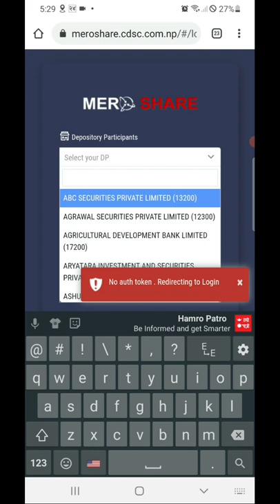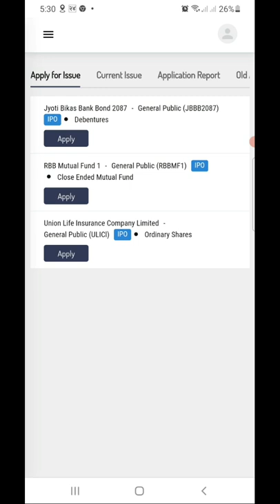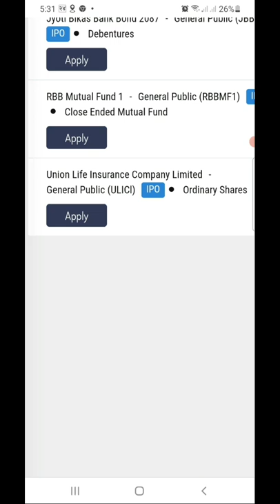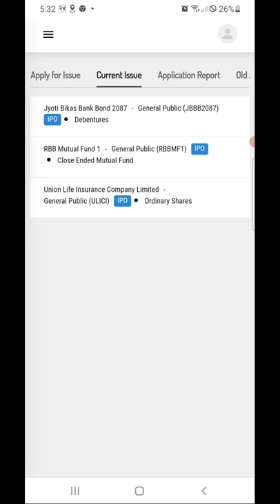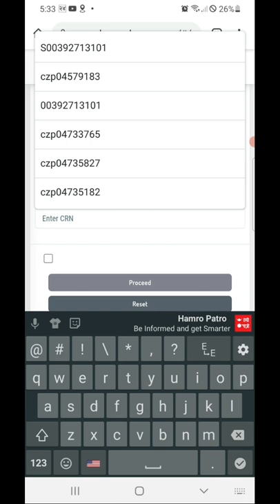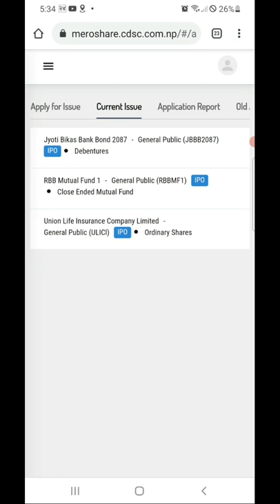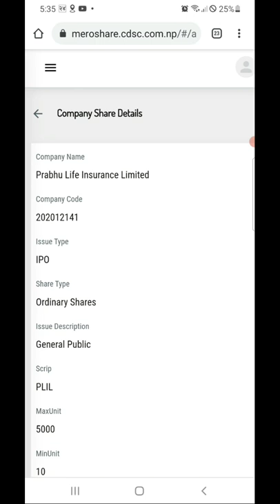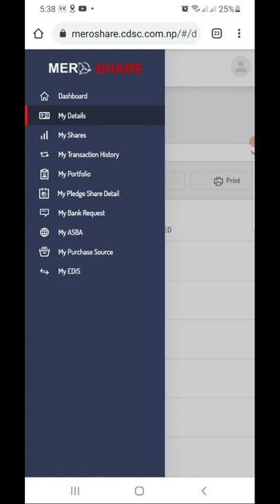How to apply ipo in Nepal | Mero Share App बाट IPO भर्ने तरीका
How to apply ipo in Nepal || ipo apply method easy

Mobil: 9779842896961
Host:- Jit Kulung(Ghama Jit Rai)
           Motiram Rasaili

tag
how to apply local ipo in nepal,
how to apply ipo from bank in nepal,
how to cancel ipo application in nepal,
how to apply ipo from mero_share_in_nepali
how to apply international ipo from nepal,
how to apply indian ipo from nepal,
how to apply for ipo in nepal,
how to apply ipo share market in nepal,
how to apply ipo online in nepal,
how to apply share ipo in nepal
How To Apply IPO Through MERO SHARE New Method|Apply Primary Share by MeroShare| Nepal Share Market|